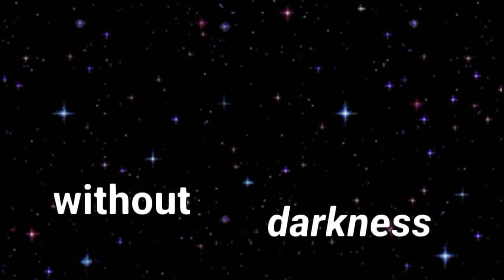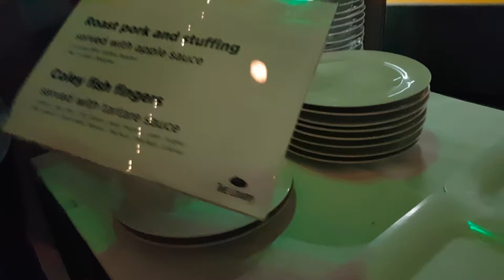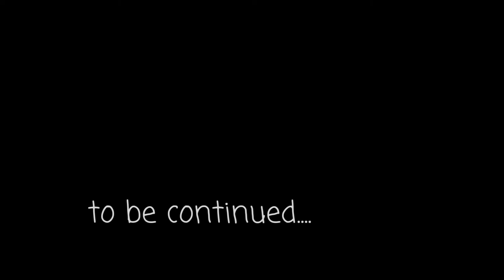Jacob Goes Head First Into The Chocolate Fountain!!! - Surprise 40th Party - Part Two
In the second video of the Mega Surprise party from last Friday... we see the room for the first time and also speeches and then Jacob Goes Head First Into The Chocolate Fountain